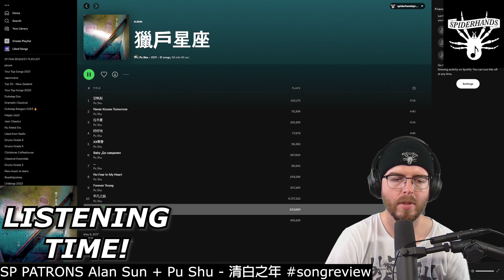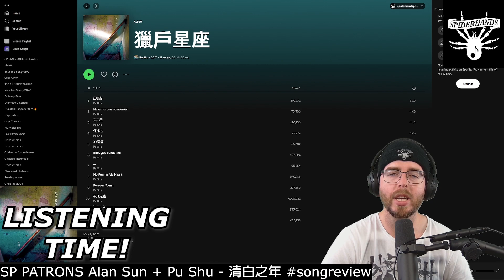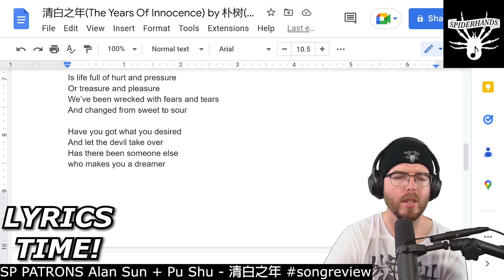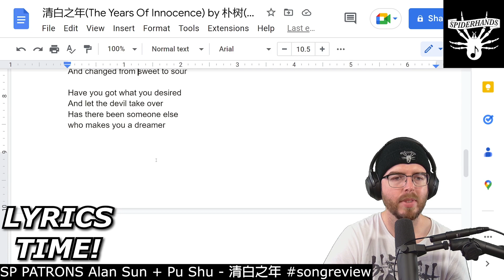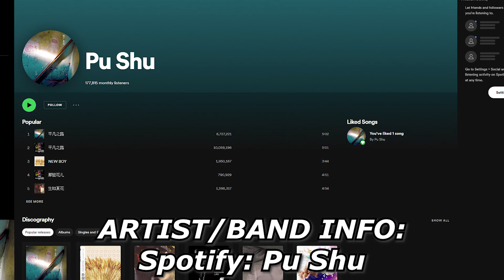I will NEVER stop enjoying this band | SP PATRONS Alan Sun + Pu Shu - 清白之年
Sup Shredders! This is an SP PATRONS custom monthly music review, that I made for Alan Sun. It's for "清白之年", by Pu Shu. Thanks to Alan for their request - hopefully, you enjoy the video!

Are you a fan, and want your favorite song reviewed?